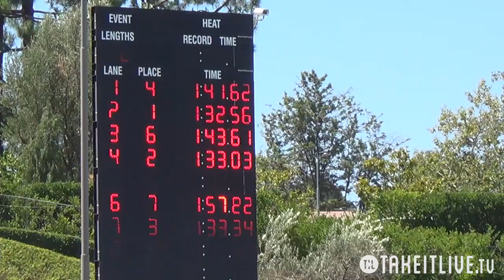E11 H02 15tl044 1